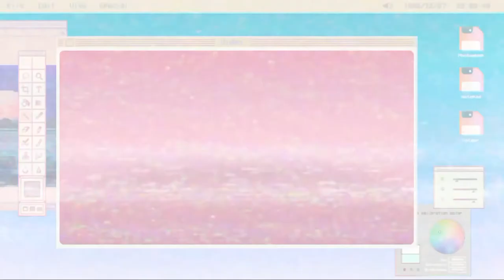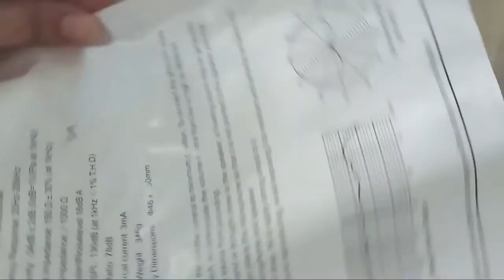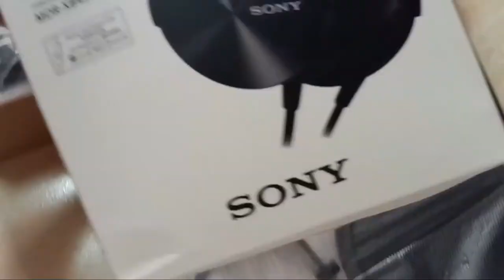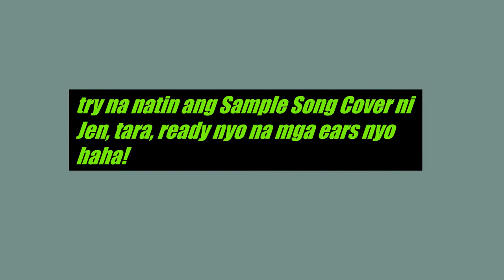BM-800 Condenser Mic + V8 Sound Card set up and review | That's Jenn vlog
So i tried to buy this trending BM800 plus v8 sound card all in one thru shopee's Store.

Note : Super pricey but its a good try to buy this item and especially i love to sing haha!
Now i will pursue my dream to make some cover songs🎶🤭🎤

Godbless you